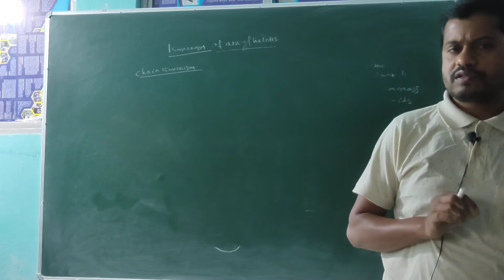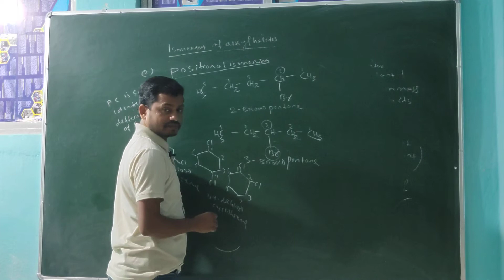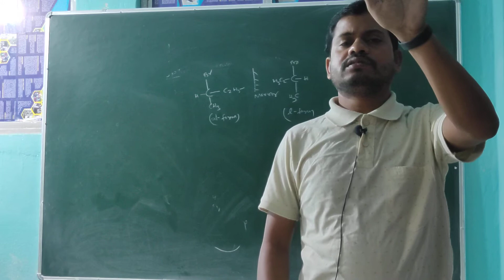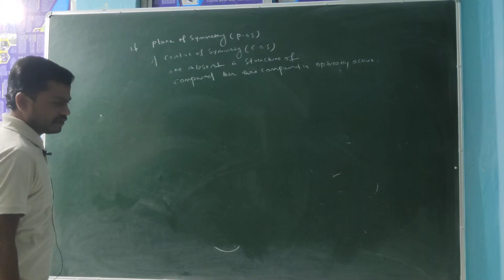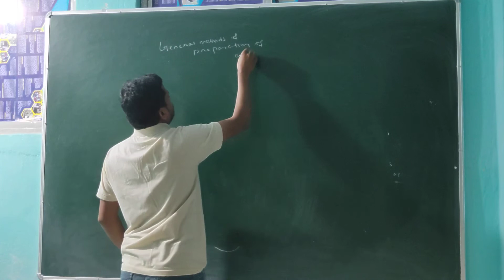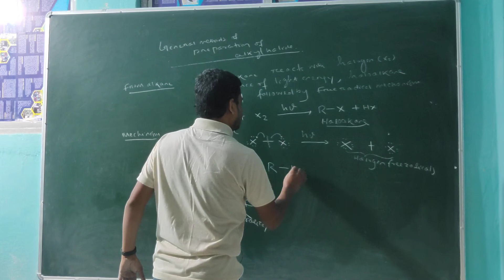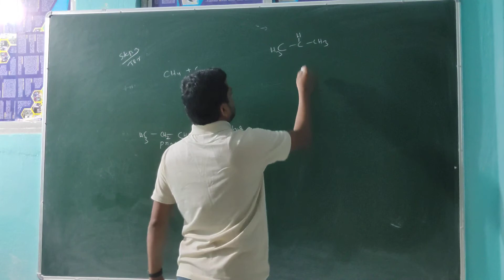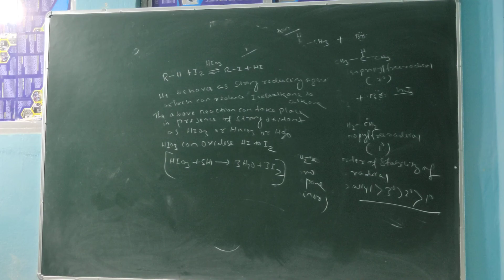CHEMISTRY (VIDEO NO-32) (ALKYLHALIDE AND HALOARENE-2)